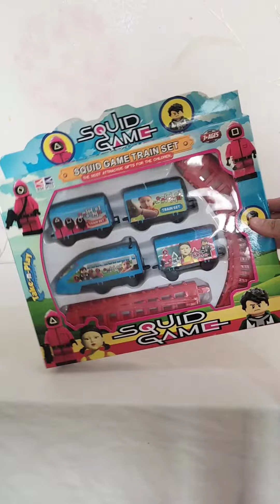Mainan Kereta Api Squid Game 4 gerbong